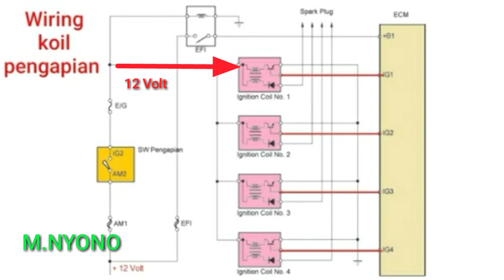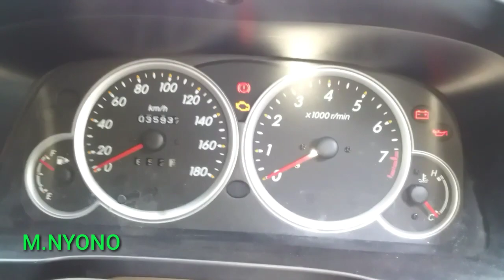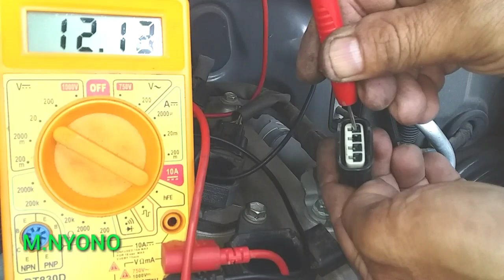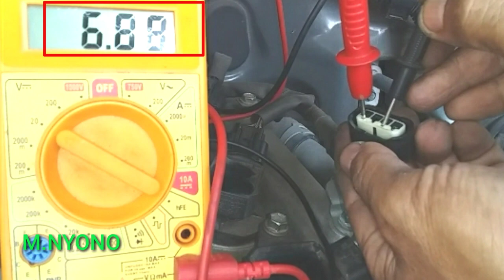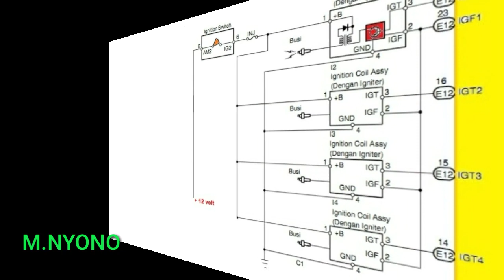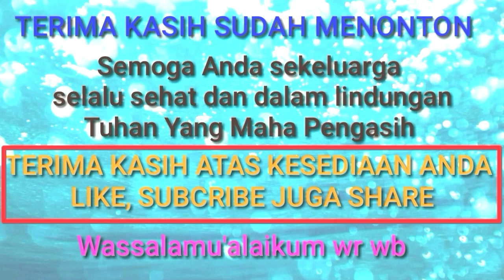CARA MENENTUKAN TERMINAL KOIL PENGAPIAN